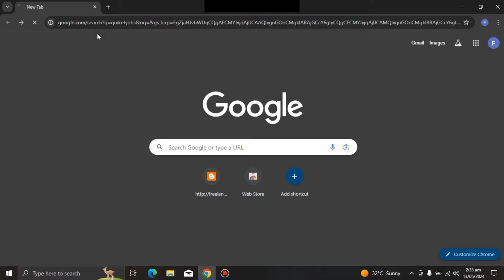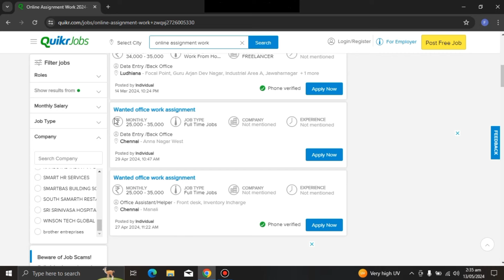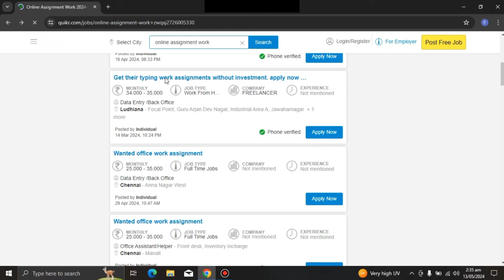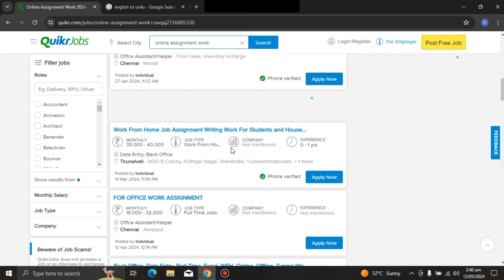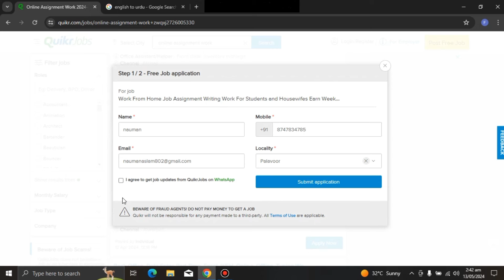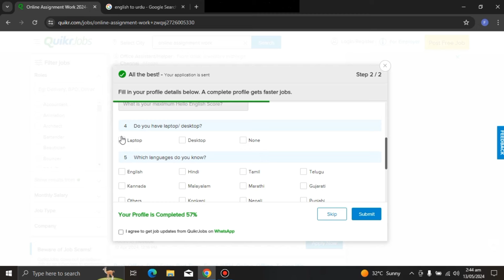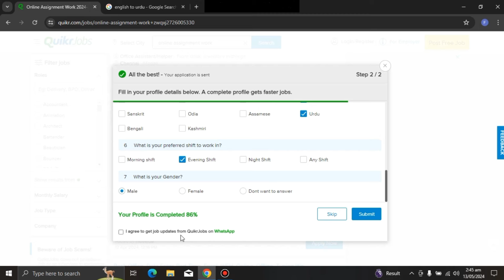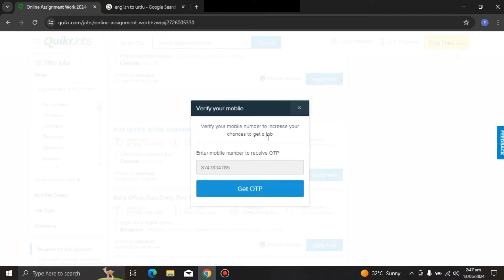University Assignment Writing Jobs From Home | Online Assignment Writing Job | Make Money Online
Freelance Writing Jobs From Home | How To Start Freelance Writing | Online Earning In Pakistan 2024

Queries Solved:
. Assignment Work
. Assignment Writing style
. Assignment Work from home
. Assignment Writing jobs from home without investment
. Assignment Work online
. Assignment Work real or fake
. Assignment Work without investment
. Assignment Writing
. Assignment Writing jobs from home in pakistan
. Assignment Work from home without investment in pakistan
. Assignment Work without investment whatsapp group link
. Work From Home jobs in pakistan
. Work From Home jobs for women
. Work From Home jobs 2024 in pakistan
. Work From Home jobs in pakistan without investment
. Work From Home jobs app
. Without Investment Earn money online in pakistan
. Without Investment Earning in pakistan
. Without Investment Earning app
. Without Investment Earn money in pakistan
. Without Investment Earning
. Without Investment Online work
. Without Investment Earn money app in pakistan
. Without Investment Assignment work
. Online Writing jobs from home without investment
. Online Writing jobs for students to earn money
. Freelance Writing
. Freelance Writing course
. Freelance Writing for beginners
. Freelance Writing course for beginners
. Freelance Writing jobs from home
. Freelance Writing in pakistan
. Freelance Writing jobs online
. Copywriting Complete course
. Copywriting Course
. Copywriting Course for beginners
. Copywriting For beginners
. Copywriting Jobs online
. Copywriting Jobs
. Copywriting Skills
. Copywriting In Pakistan
. Copywriting For Beginners full course